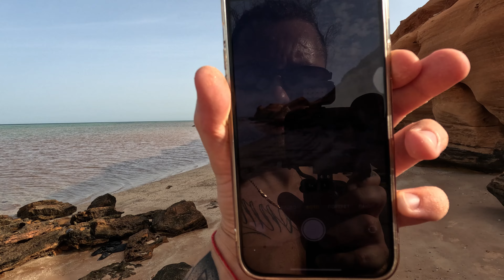НАЧИНАЮСНУЛЯ 27 - Рассказываю про бизнес, Поиск ИНВЕСТОРА, Путешествие на ЗАПРЕТНЫЙ ОСТРОВ